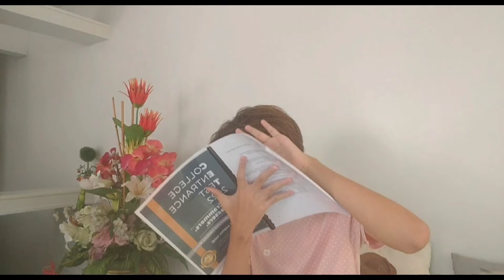A Day in the Life of Gerard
PETA Examination in ETECH

Gerard Nelson P. Villaluna is a SHS 2 STEM Student from UST Angelicum College. In this video, Gerard talks about his senior high school life journey.